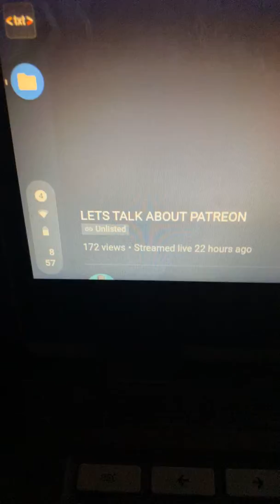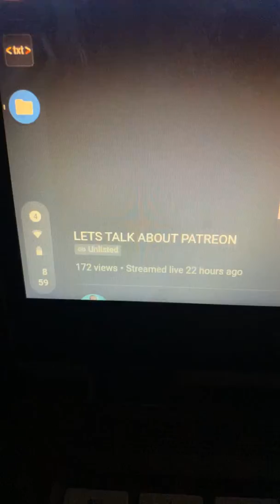STD Gate👀👀Tea, Quarantine them ALL!